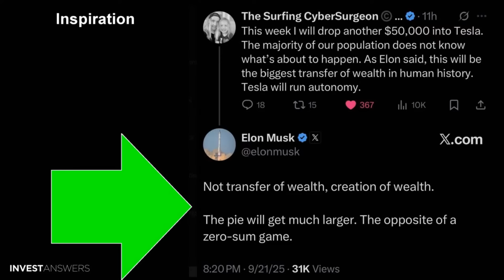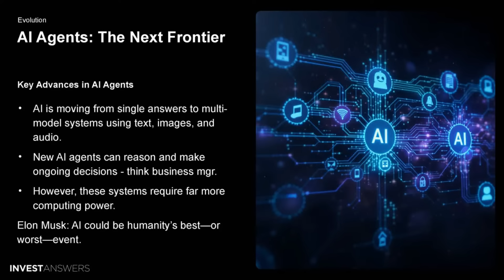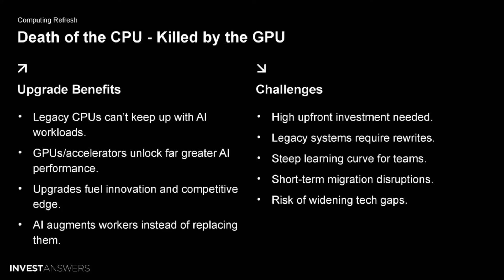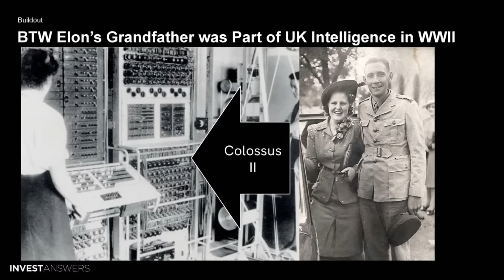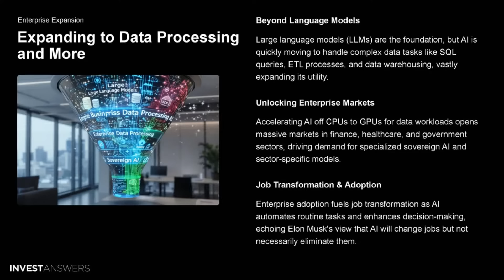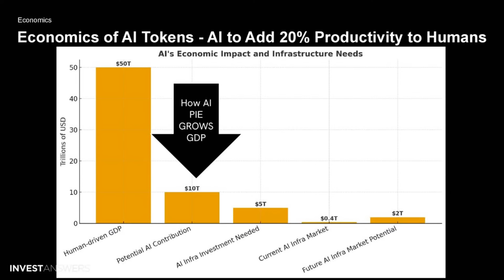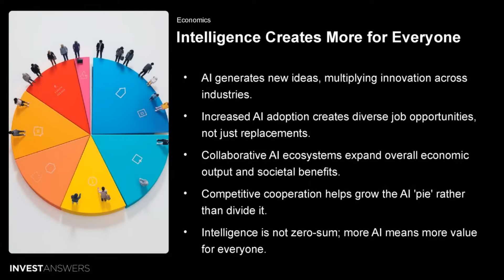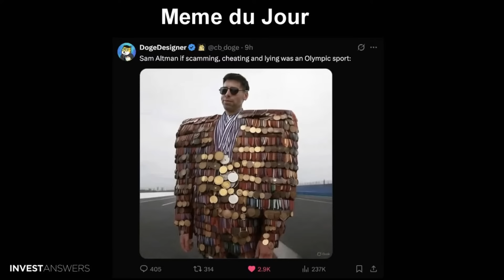📊 AI’s Explosive Growth: Tesla, NVIDIA & the Race for the $10T Future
Timestamps for 14-Minute Video

0:00 – The $10 Trillion AI Pie
How AI expands the global economy & unlocks massive new productivity.

2:20 – Scaling Laws & Evolution
From training → post-training → inference-time reasoning.

4:40 – AI Agents: The Next Frontier
Why multi-modal agents (text, image, audio) will need exponential compute.

7:00 – Death of the CPU, Rise of the GPU
Why GPUs dominate the AI era and CPUs are being left behind.

9:20 – Hyperscaler Buildouts & Power Race
Microsoft, Oracle, CoreWeave & OpenAI pushing gigawatt-scale data centers.

11:40 – Tesla, NVIDIA & The Flywheel Effect
Inference, distributed AI fleets & how AI keeps multiplying demand.

13:20 – The Future: Intelligence Creates More for Everyone
AI as a compounding force that expands the pie instead of dividing it.